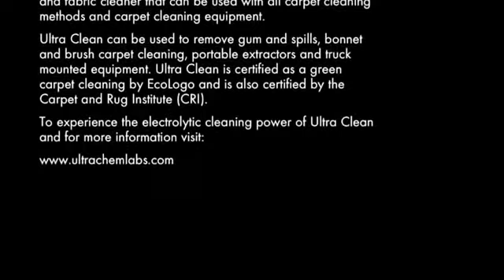Ultra Clean Residential Carpet Care